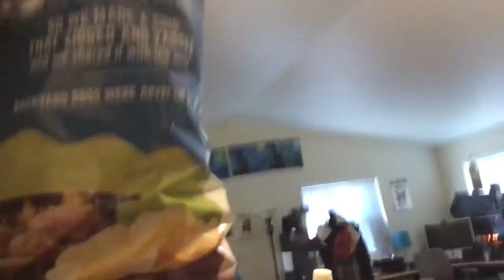Daniel Prankwars Once (11)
This time, the entire thing is filmed in my living room
Make sure to smack that subscribe button with ya’ pinky finger, post notifications and leave a big ol’ like or else you will be killed by the Minecraft Warden in a deep cave with nowhere to escape and you don’t have torches.
See ya’ guys next time
Peace!